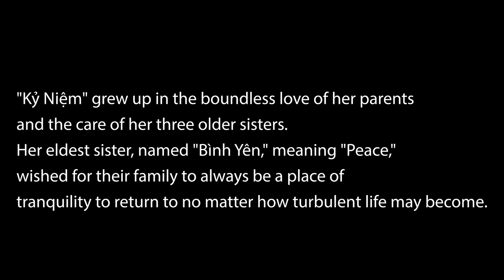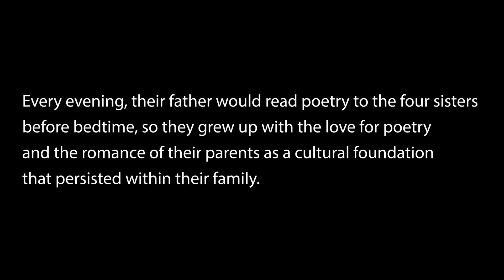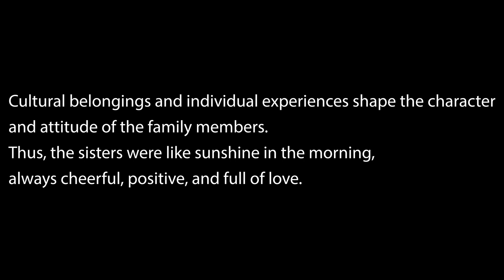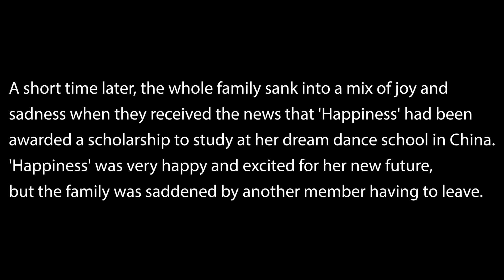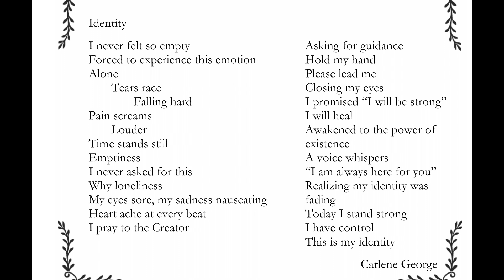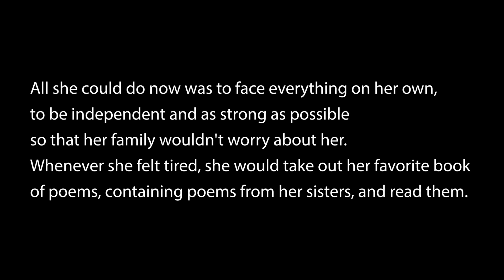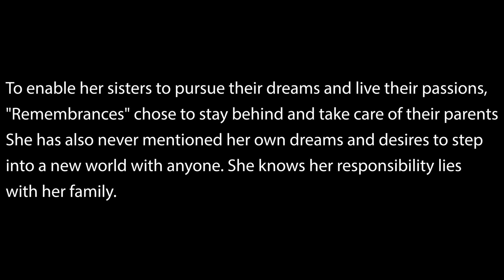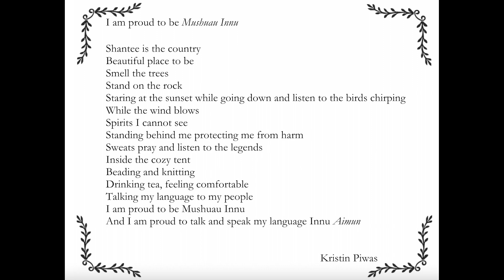Short Story "My Family"